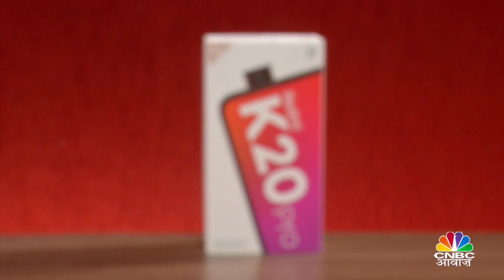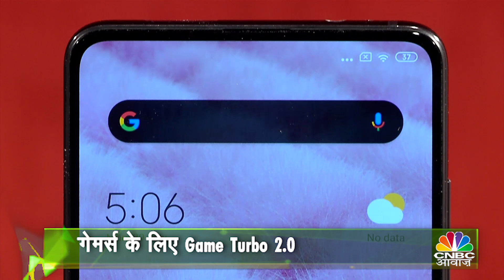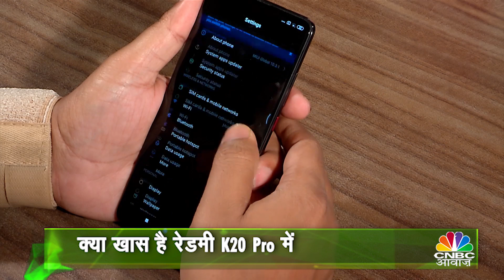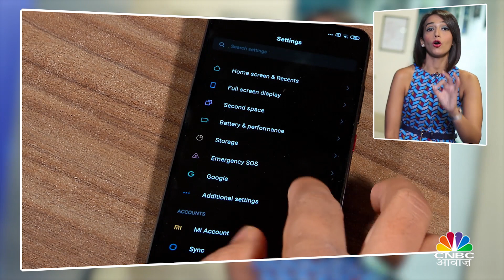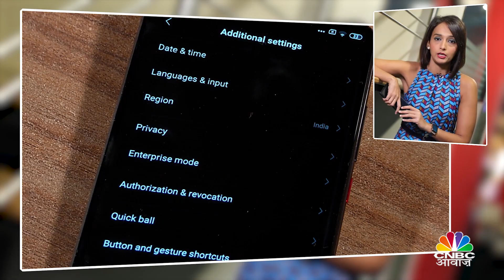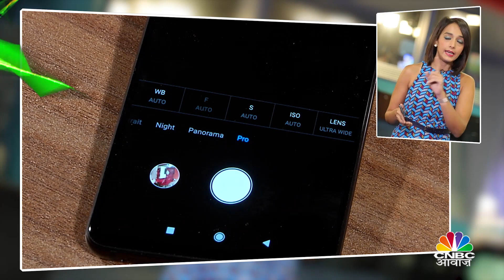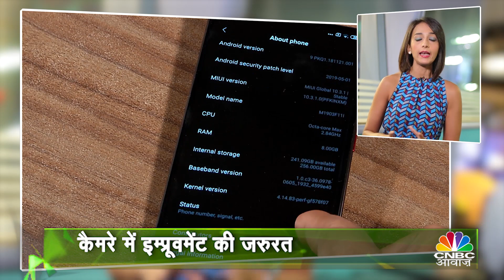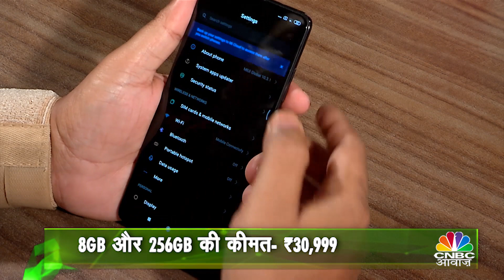TECHGURU : Redmi K20 Pro Review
Oneplus7 के टक्कर में शाओमी ने उतारा RedmiK20Pro , देखिए क्या है खास इस फोन में और क्या ये दे पाएगा Oneplus 7 को टक्कर ।